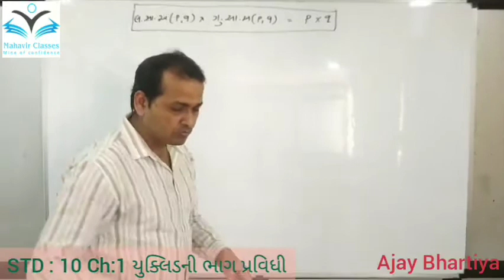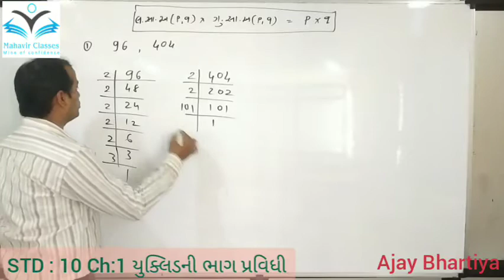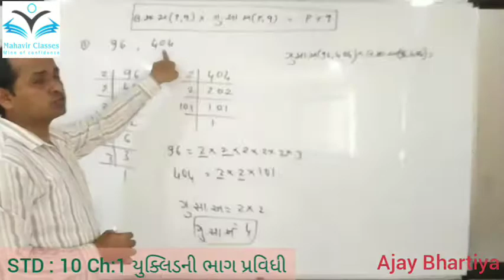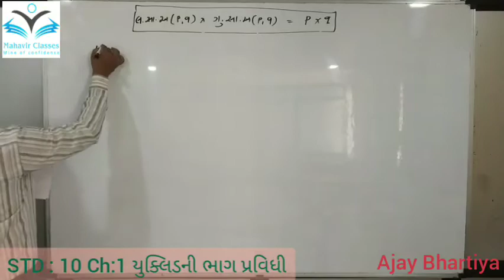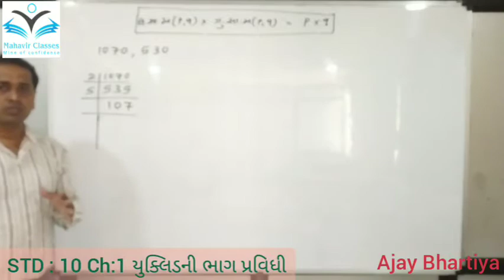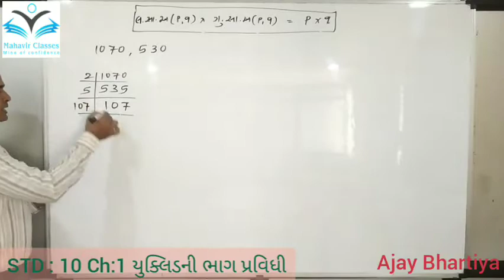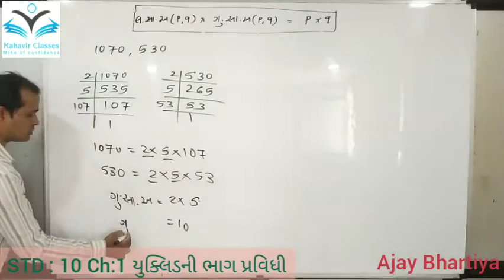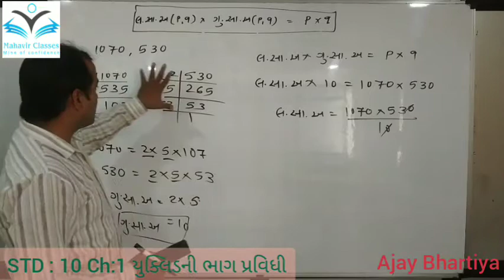STD 10: રીત 02 Ch :1 યુક્લિડની ભાગ પ્રવિધી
સૂત્રની મદદથી લ.સા.અ અને ગુ.સા.અ